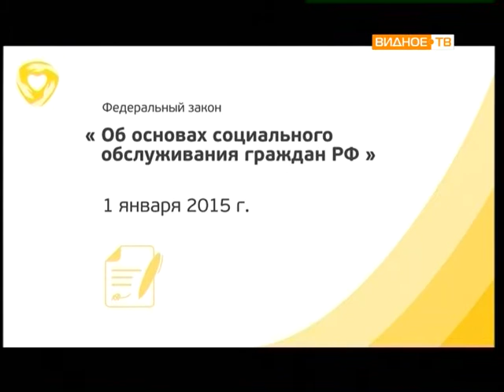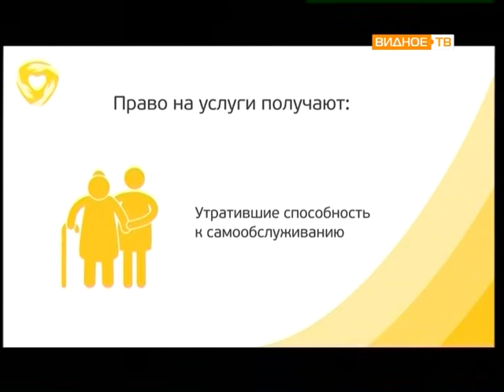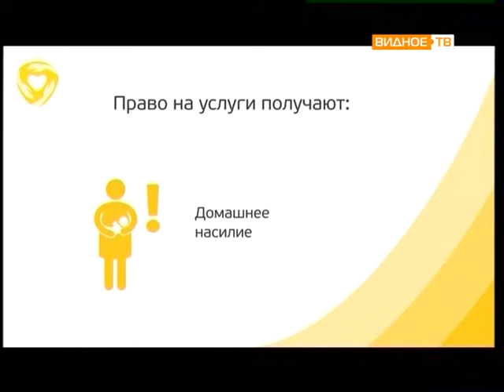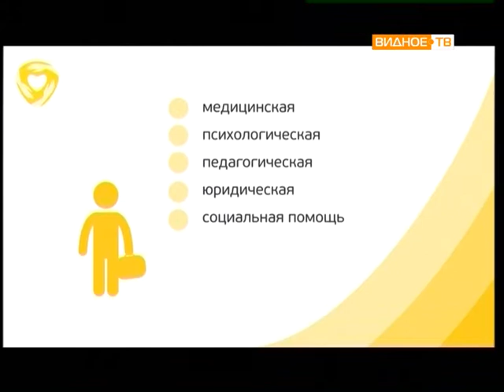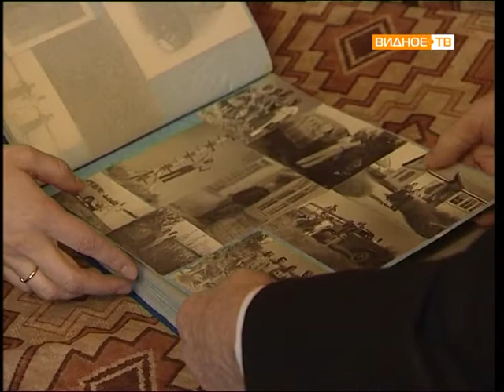Прямой эфир с Еленой Гусевой (05.02.2015)